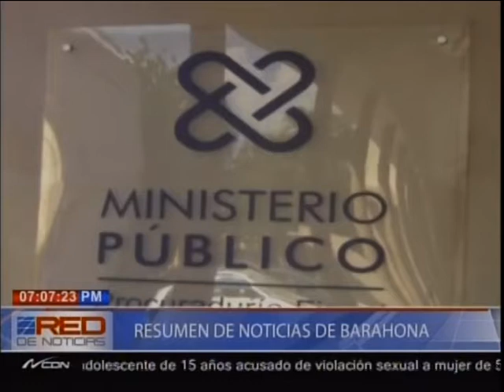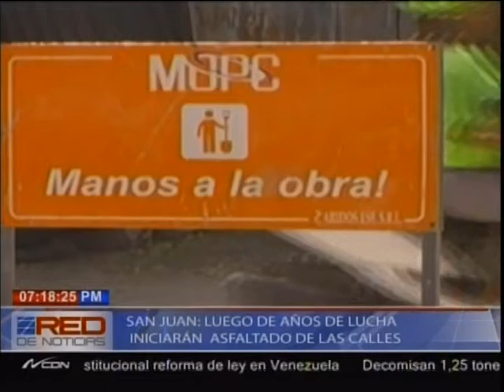Resumen de noticias Barahona